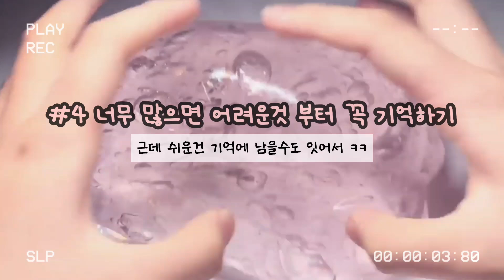아침학생 입장 . . 😪 영어 안외었을때 대처법!!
몽글님